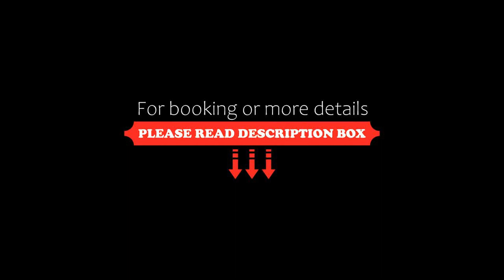Gumus Konak, Akyaka, Turkey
About Property:
You're eligible for a Genius discount at Gumus Konak! To save at this property, all you have to do is sign in.
Offering an outdoor pool, terrace and a garden, Gumus Konak offers self-catering accommodation. Free WiFi access is available.
Apartments at Gumus Konak feature a flat-screen satellite TV, air conditioning. Featuring a shower, private bathroom also comes with a hairdryer and free toiletries.
A shared lounge is available at Gumus Konak. There is ...
Property Type: Hotel
Address: Akyaka Mahallesi Koyuncu Sokak No 22 Ula/Muğla, 48000 Akyaka, Turkey
Searching For
1. Gumus Konak - Akyaka - Turkey
2. Gumus Konak - Akyaka - Turkey Address
3. Gumus Konak - Akyaka - Turkey Rooms
4. Gumus Konak - Akyaka - Turkey Amenities
5. Gumus Konak - Akyaka - Turkey Offers and Deals
Audio Credit:
Track Title: Subway Dreams
Artist: Dan Henig